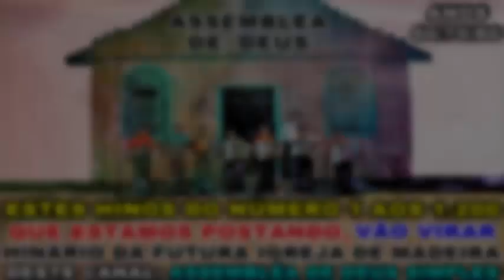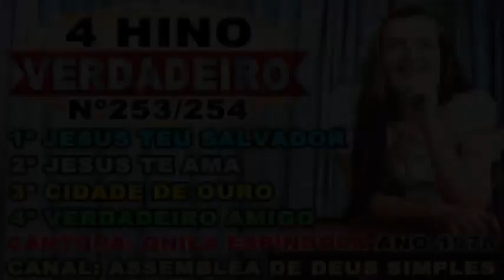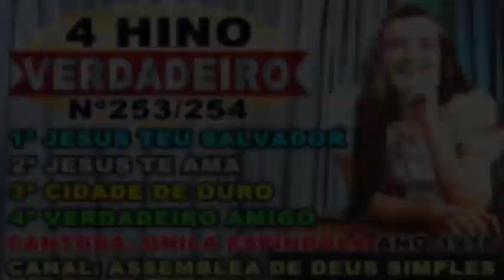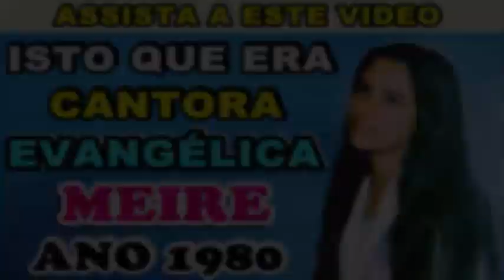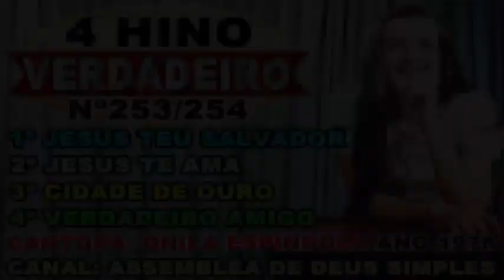ESTA QUE ERA CANTORA EVANGÉLICA ONILA ESPINDOLA - JESUS TEU SALVADOR - LOUVOR ANTIGAMENTE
NESTE VIDEO VOCÊ VAI OUVIR 4 LOUVOR CANTADO PELA CANTORA ONILA ESPINDOLA. E O 1º HINO SE CHAMA: JESUS TEU SALVADOR E O 2º JESUS TE AMA E O 3º CIDADE DE OURO E O 4º VERDADEIRO AMIGO. DESSES 4 HINOS, SÓ OS 2 PRIMEIROS VÃO FAZER PARTE DA CONTINUAÇÃO DOS HINOS DO HINÁRIO DA SÃ DOUTRINA DOS CANTICOS ESPIRITUAIS QUE SERÃO CANTADOS NA FUTURA IGREJA DE MADEIRA DESTE CANAL, E ESTES HINOS SÃO OS DE NÚMERO 253 E 254. ESTÁ NÃO SERÁ A ORDEM CORRETA DOS HINOS, POIS SERÁ SELECIONADOS CERCA DE 1.200 LOUVORES DENTRE OS MAIS VIRTUOSOS GRAVADOS EM VINIL DAS DÉCADAS DE 1950 HÁ 1990.

E QUANDO IRMOS CONFECCIONAR O 1º HINÁRIO, IREMOS FAZER UMA NOVA ORDEM NUMÉRICA PARA SEPARAR E DEIXAR CADA HINO INDÊNTICO UM PERTO DO OUTRO PARA QUE SEJA FACIL ACHAR OS HINOS A JESUS PARA O EVANGELISMO DE RUA, E CULTO FÚNEBRE E PRISÕES E HOSPITAIS, E HINOS PARA CULTO NO LAR, E CULTO DE SANTA CEIA, E MISSÕES, E CULTO PÚBLICO, E CULTO DE DOUTRINA, E CULTO ESCATOLÓGICO.

POR MIM QUAL QUER UM PODE REPOSTAR ESTE VIDEO, DAÍ DE GRAÇA O QUE RECEBESTE DE GRAÇA. EVANGELIZE A VONTADE, E SE ENCHA DO ESPIRITO SANTO COM ESSES CÂNTICOS ESPIRITUAIS, EFÉSIOS 5:18-19.

E OS CANTORES QUE NÃO QUISEREM QUE POSTEMOS AQUI SEUS DISCOS É SÓ AVISAR QUE TE FAREMOS O FAVOR DE EXCLUIR SUAS MÚSICAS. E AOS CANTORES E FAMILIARES QUE CONSENTIREM COM A POSTAGEM DE SEUS DISCOS AQUI, A FIM DAS FUTURAS GERAÇÕES CONHECEREM E APREENDEREM O QUE É MÚSICA SACRA, SÓ TENHO A DIZER: QUE JESUS VOS ABENÇOE.

NESTA FUTURA IGREJA DE MADEIRA COLOCAREMOS UMA VITROLA NO ALTAR, PARA QUE NOS CULTOS SEJA TOCADO ESTES HINOS, POIS AINDA QUE MUITOS DESSES CANTORES JÁ PARTIRAM, MAS SUAS OBRAS POR MEIO DOS DISCOS AINDA FALA.

1º Sonho da Minha Espoza, viu uma luz do céu descer na Construção da igreja de Madeira

2º Sonho do irmão Jonathas, Tambêm viu a luz e Jesus habitando na Igreja de Madeira, e viu o telhado vermelho e 2 meses depois ganhei os telhados vermelho.

3º Sonho da irmã Edna, viu a igreja sem Placa de Denominação

4º Em um Arrebatamento em Espirito Um irmão viu DEUS escolhendo o Terreno para que a igreja seja construida em uma areá Rural, Veja o video com ele testemunhando clicando aqui no minuto 37:18 até 39:21 deste

5º Sonho do irmão Ernandes, viu a igreja em construção

6º Sonho da espoza do Ernandes, viu a Reinauguração da igreja em SP.

7º Sonho do irmão Paulinho, viu Minha Espoza testemunhando a construção da Igreja

8º Sonho do irmão Luigi, viu a igreja pequena se expandindo

9º Sonho da irmã Paloma, Viu o batismo com Espirito Santo dentro da igreja.

10º Sonho do irmão Jeferson, viu nós pregando dentro da igreja de madeira a seguinte mensagem: Cuidado para não se Contaminar.

11º Outro Sonho de minha Espoza, que viu nós se mudando e levando Malas de Madeiras para uma area rural de uma cidade de São Paulo chamada Cordeirópolis, tudo indicando que é lá que Deus está nos orientando a procurar o terreno para construir a igreja de Madeira.